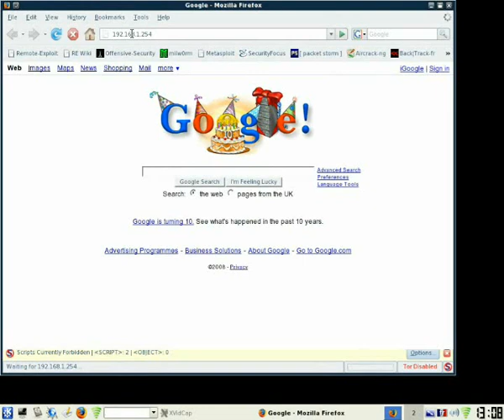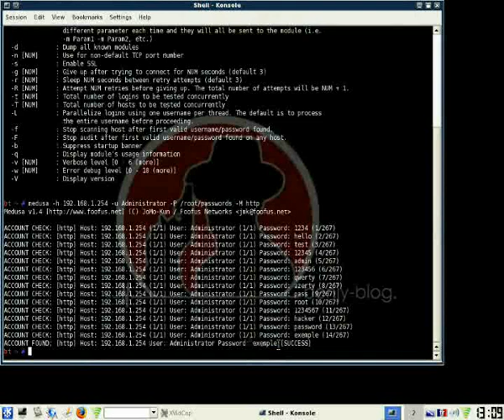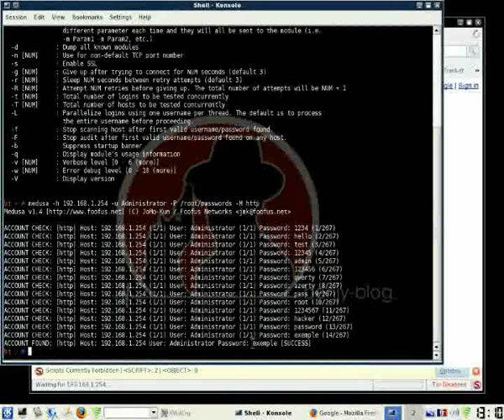Medusa: Ataque a la autenticación de un router.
Medusa es un forzador bruta de gran alcance, competidor directo en Hydra, pero mucho más funcional y modular.